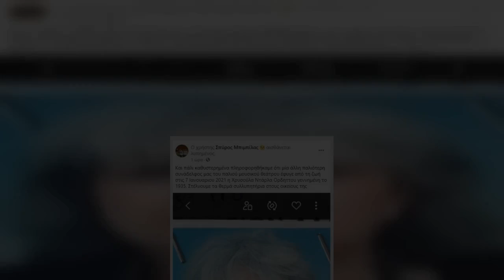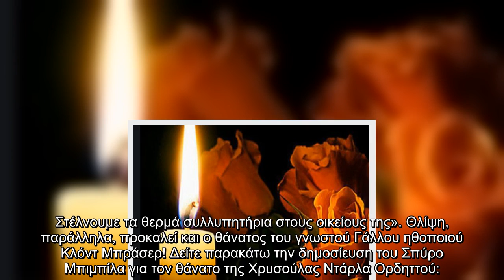Πένθος επικρατεί στον καλλιτεχνικό χώρο μετά την δυσάρεστη είδηση που αφορά την απώλεια της ηθοποιού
Πένθος επικρατεί στον καλλιτεχνικό χώρο μετά την δυσάρεστη είδηση που αφορά την απώλεια της ηθοποιού, Χρυσούλας Ντάρλα Ορδηττού.